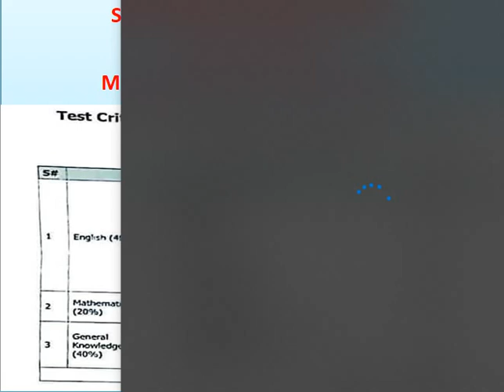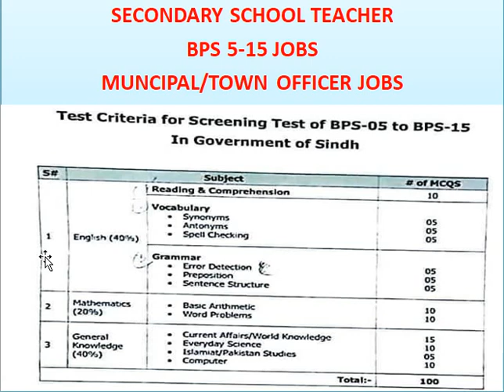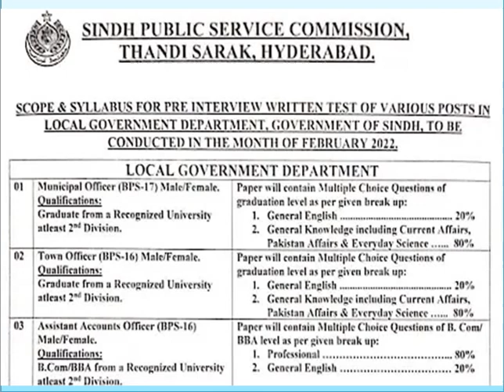BPS 5-15 | SECONDARY SCHOOL TEACHER | MUNCIPAL OFFICER | اب نوکریوں کی مشترکہ تیاری ہو گئی آسان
SECONDARY SCHOOL TEACHER
BPS 5-15 JOBS
MUNCIPAL/TOWN OFFICER JOBS
JOBS PREPERATION  HAS BECOME EASY
اب نوکریوں کی تیاری ہو گئی آسان۔
کیسے اور کہاں سے آؤ دیکھیں

مشترکہ طور پر تمام ملازمتوں کی تیاری کیسے حاصل کی جائے
Lets Follow This Trick To Get Best Solution For Preparations